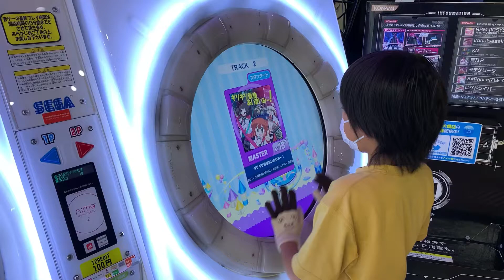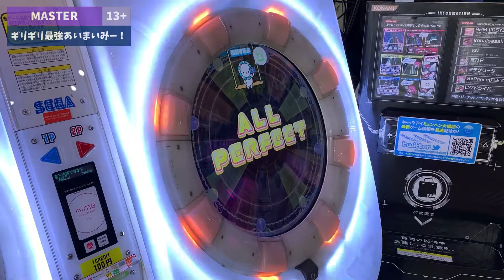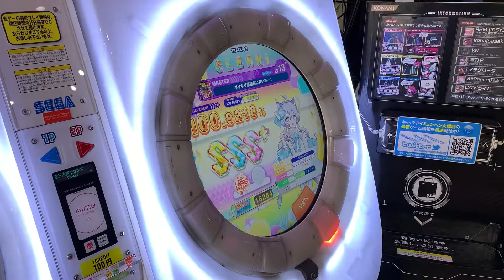【maimaiでらっくす】ギリギリ最強あいまいみー！ ALL PERFECT [MiLK]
13+はやった方が良い譜面がいっぱいです。序盤の86スライドは取りづらくて何回も巻き込みました。

★設定詳細
・タップスピード：7.0
・タッチスピード：7.5
・判定タイミング変更A：0.0
・判定タイミング変更B：0.0